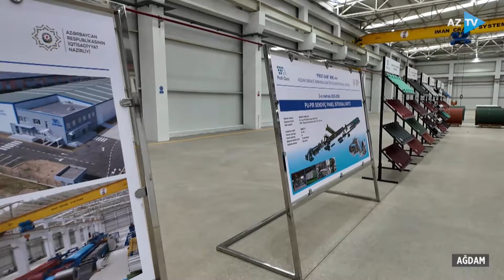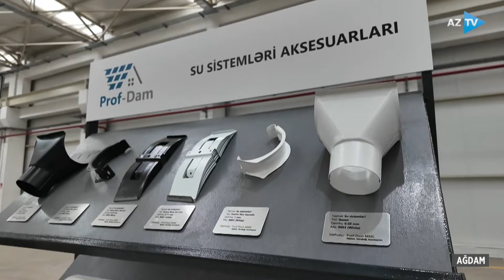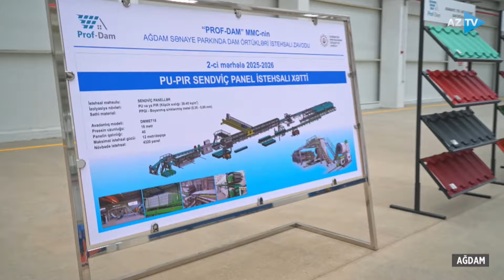Prezident dam örtükləri istehsalı zavodunun açılışında iştirak etdi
DAM ÖRTÜKLƏRİ
İSTEHSALI
ZAVODUNUN
AÇILIŞI